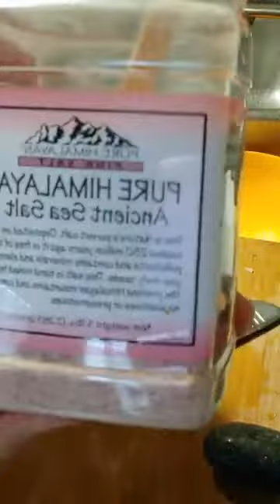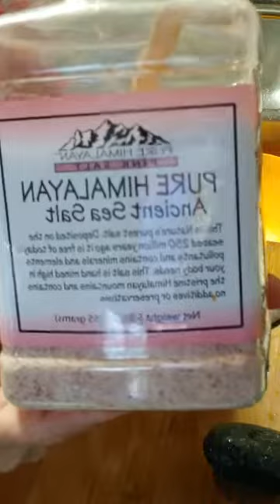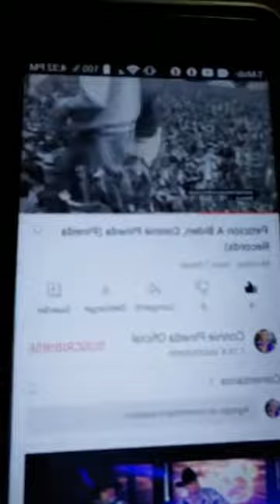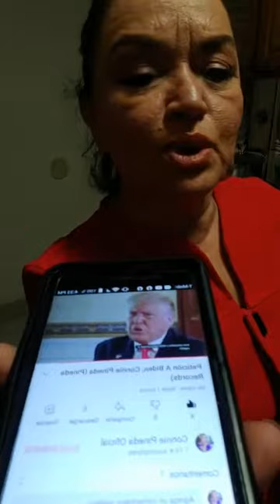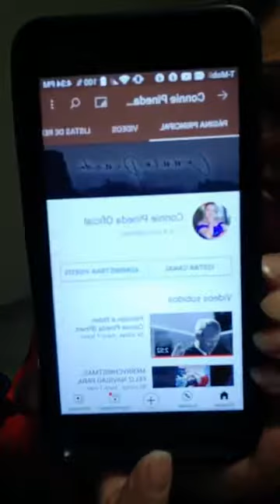DELICIOSO CALDO DE RES, CON SAZÓN DE CONNIE PINEDA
Hola..hola mis amores, feliz y excelente fin de semana.
Con este clima tan frío, vamos a preparar un delicioso caldo de Res.
Acompañe me y miren los ingredientes que yo le pongo